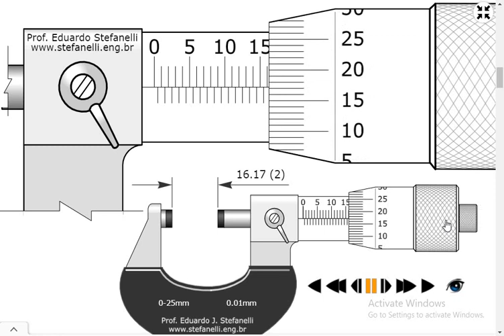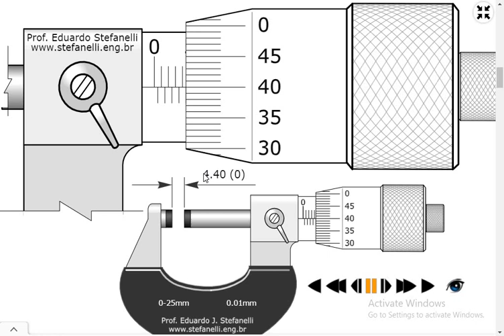شرح قراءة الميكروميتر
قراءة السلم المدرج وظبط ميكرومتر خارجي بدقة
الميكروميتر الورنية الاستخدام القياس اقطار اسلاك لف المحركات
كيفية القراءة على الميكرومتر
كيفية القراءة على الميكرومت . How to read Micrometr كيفية القراءة على الميكرومتر وشرح المايكرومتر بالتفصيل Micrometer التدريب على استخدام الميكروميتر وشرح مفصل عن القدمة ذات الورنية الأجزاء و طريقة القياس وقراءة السلم المدرج وظبط ميكرومتر خارجي بدقة
البَاصُورَةُ[1] (من بُصْرِ الشَّيْءِ أي غِلَظِهِ وسُمْكِهِ، لأنها تقيس السُّمْكَ. الجمع: بَوَاصِيرٌ)[1] أو الميكرومتر (إنجليزية إنجلترا: Micrometre) (إنجليزية أمريكا: micrometer) هو وحدة طول في النظام الدولي للوحدات تعادل جزء من مليون من المتر يرمز إليه بـ µm.[2][3][4] الميكرومتر هو أحد أدق أجهزة قياس الأبعاد المتوفر في ورشات التشغيل والمختبرات بحيث أن دقته عادة ما تكون 0.01 مم وقد تصل في بعض الأجهزة قيمة دون ذلك مثل 0.001 مم. زيادة على دقته يتميز جهاز الميكرومتر باستعمالاته المتعددة في قياس الأبعاد وسهولة استخدامه. مبدأ عمل جهاز الميكرومتر مبني على الحركة الدورانية للولب أو القلاووظ.
مكونات جهاز الميكرومتر العادي[عدل]
• هيكل الجهاز
• العمود الساند
• عمود القياس
• اسطوانة التدرج الطولي
• جلبة القياس
• المسمار الجاس
يتكون جهاز ميكرومتر القياس الخارجي من جزئين أساسين:
• الجزء الثابت : ويحتوي على إطار أو هيكل الجهاز (Frame) على شكل حرف (U) لحمل بقية مكونات الجهاز الثابتة والمتحركة منها. يسند الإطار كل من العمود الساند (Anvil) وعمود القياس (Spindle - Measuring rod) الذين يستعملان لتثبيت الشغلة المراد قياس أبعادها. كذلك يحمل إطار الجهاز التدرج الرئيسي للقياس أو أسطوانة التدرج الطولي (Sleeve with main scale). يكون التدرج الرئيسي للقياس مدرج بالمليمتر (1 mm) من جهة وب (0.5 mm) من الأسفل.
• الجزء المتحرك : الجزء الأساسي المتحرك هو جلبة القياس (Sleeve) التي إذا قمنا بتحريكها حركة دورا نية عن طريق المسمار الجاس (Ratchet Knob) فيتحرك عمود القياس لتثبيت الشغلة المراد قياسها. عادة ما تكون محيط جلبة القياس مقسم إلى 50 تدرج ويسمح تحريكها دورة كاملة بالتقدم بمقدار 1/2 مم == 0.5 مم. من هنا يمكن استخلاص حساسية الجهاز بأنه قيمة : 0.5/50 = 1/100 == 0.01 مم.
• ميكرومتر = 10 -6 متر.
• ويسمى أحيانا ميكرون